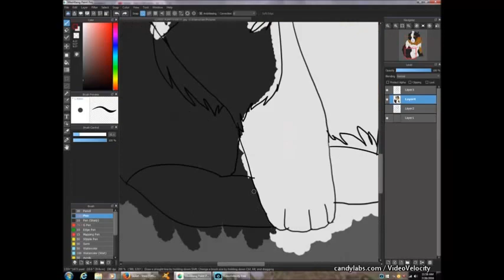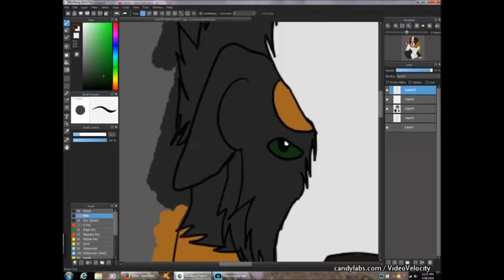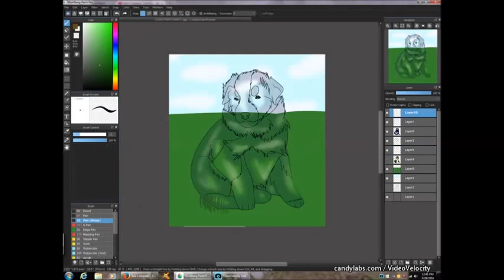Speedpaint - Australian Shepherd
Hey guys! This is my first video and I really hope you guys enjoy it. Bye! :3